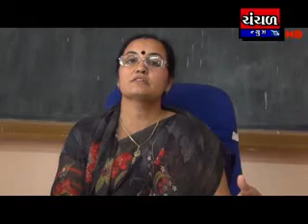ઇનોવેશન ફેરના અંતિમ દિવસે જિલ્લા કલેકટરે લીધેલ મુલાકાત